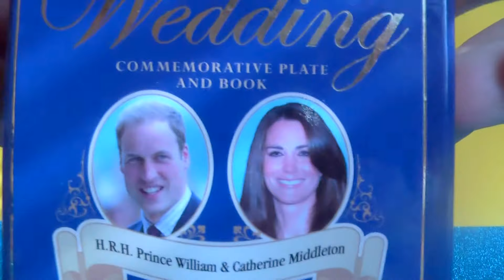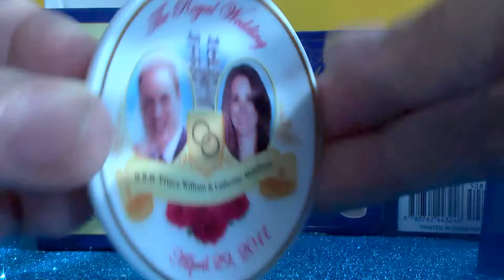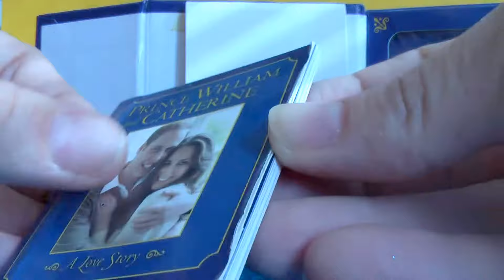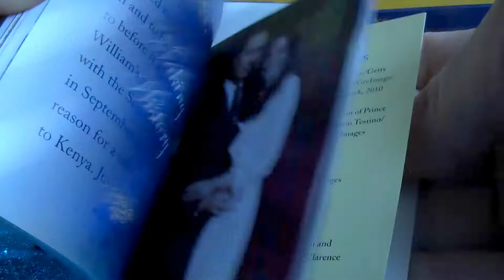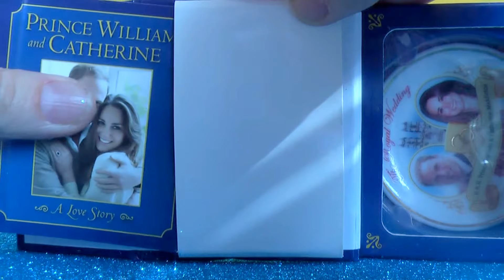British Royal Wedding William & Catherine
The Royal Wedding William and Catherine
Apri 29, 2011
Commemorative plate and book
H.R.H. Prince William & Catherine Middleton